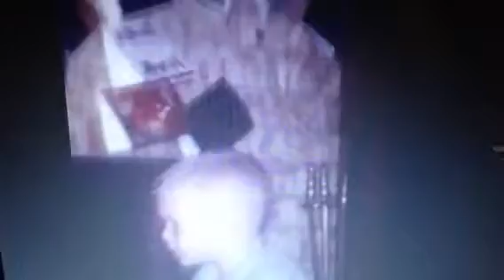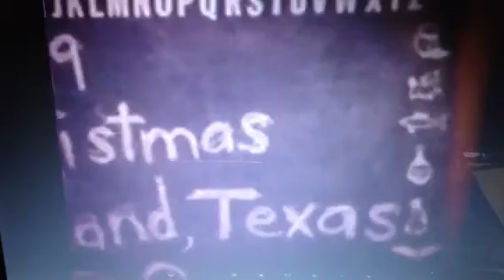Christmas Midland Texas 1969